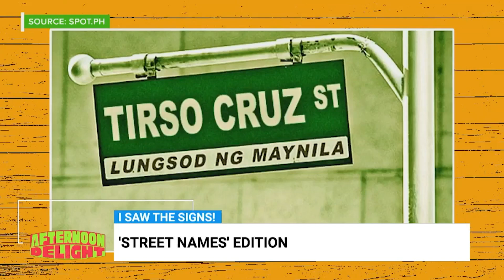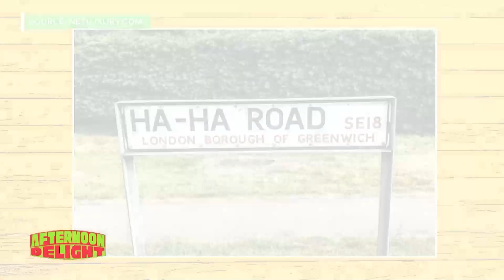Afternoon Delight | Unusual street names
AfternoonDelight | I Saw The Signs: ‘Street Names’ edition.